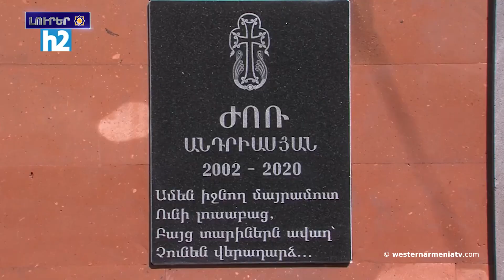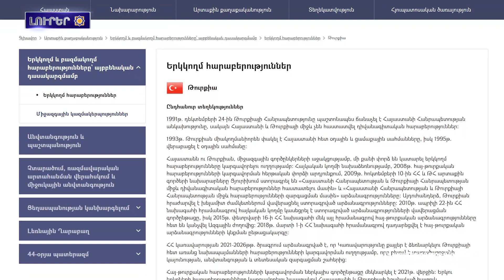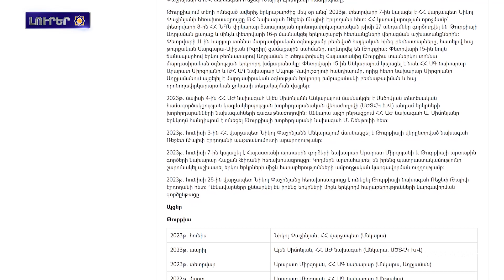Արդեոք Արեւելեան Հայաստանը եւ Թուրքական իշխանութիւնը իրավասու չեն «հաստատելու» սահմանը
1. Արեւմտեան Հայաստանի Ազգային ժողովի 2023 թուականի դեկտեմբերուն կայանալիք երրորդ գումարման  ընտրութիւններուն ընդառաջ

2․ Լոյս է տեսեր Western Armenia ամսագիրին երկրորդ համարը

3. Արեւմտեան Հայաստանի զաւակները․ ժորա Անդրիասեան
4. Հայկական ինքնութիւն-Պատմութիւն
5․ Արդեոք Արեւելեան Հայաստանը եւ Թուրքական իշխանութիւնը իրավասու չեն «հաստատելու» սահմանը
6. Հայերուն դէմ իրականացուած ցեղասպանութեան պատկերապատումներու յեղինակները կանդրադառնան Արցախը
7. Մշակութաին ցեղասպանութիւն